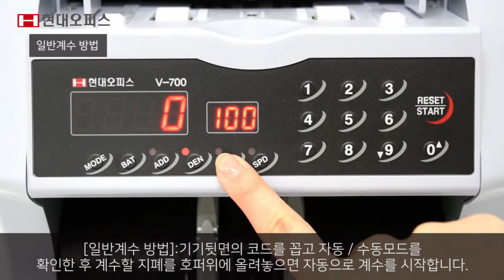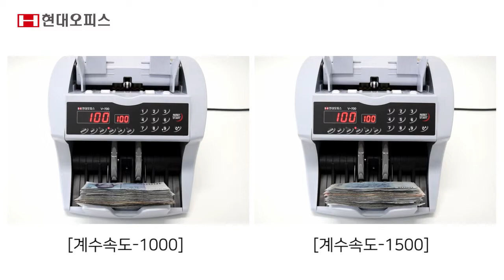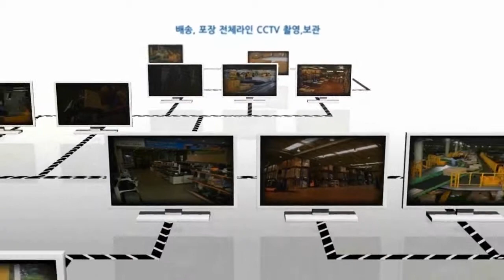페이퍼프랜드 by현대오피스 고급 국산 지폐계수기 V-700